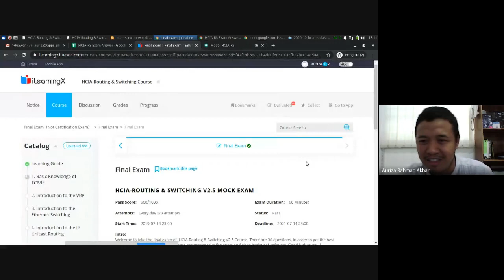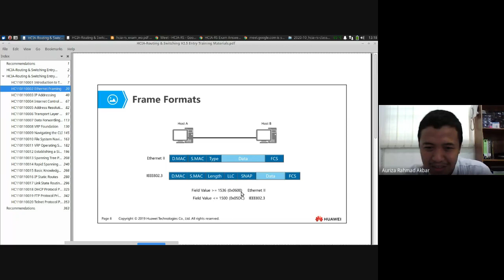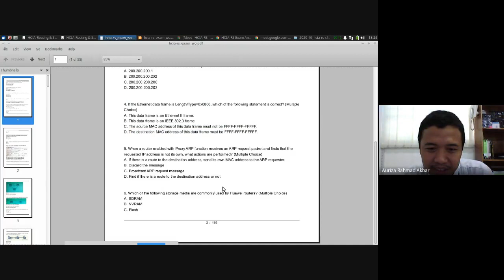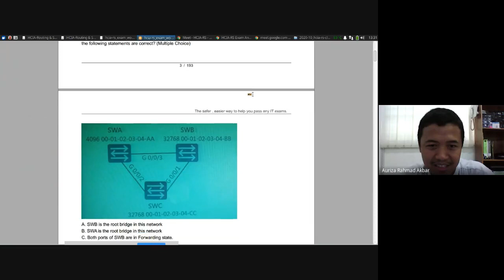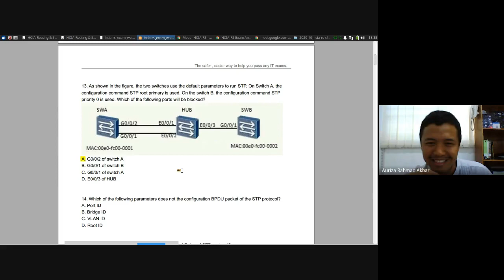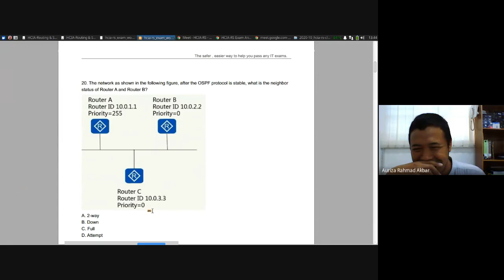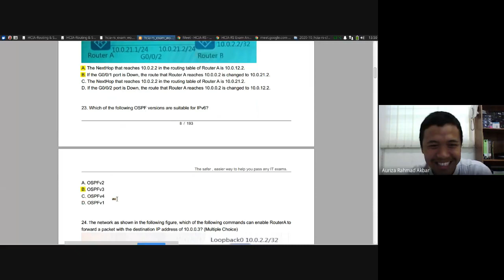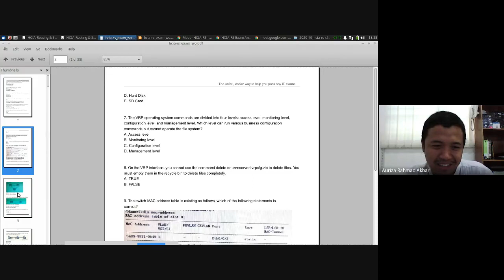HCIA-RS #9: Latihan soal